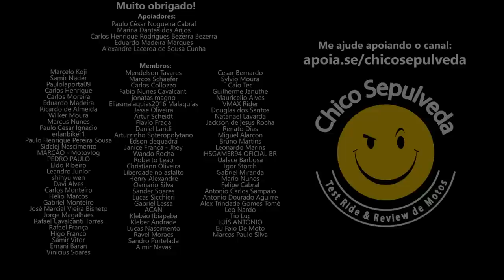Mais de 200 mil motos fabricadas por ano no Brasil - Bajaj, Triumph e KTM